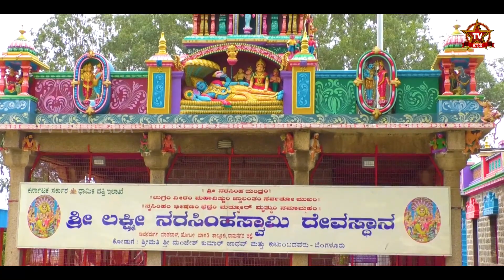LAKSHMI NARASHIMHA TEMPLE SAVANADURGA | ಸಾವನದುರ್ಗ ಶ್ರೀ ಲಕ್ಷ್ಮಿ ನರಸಿಂಹ ಸ್ವಾಮಿ,ದೇವಸ್ಥಾನ | TV KANNADA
This YouTube channel is your hub for non-stop entertainment, information about holy temples across India and real life stories of great achievers in the country along with unlimited comedy. What makes us unique is the variety of videos that we give starting the day with a video about the significance of a temple followed by women centric videos in the afternoon, hilarious laughter dose in the evening and interviews of achievers in the night.